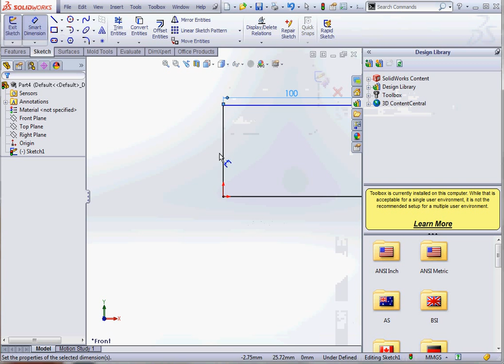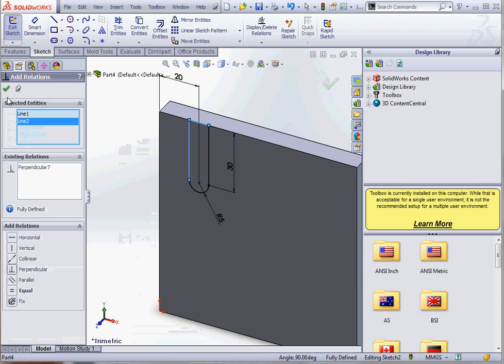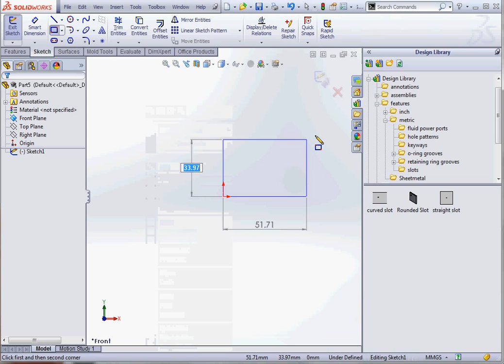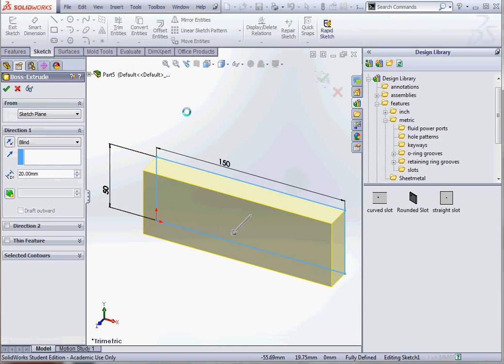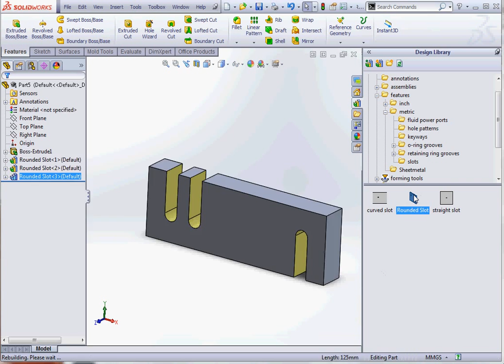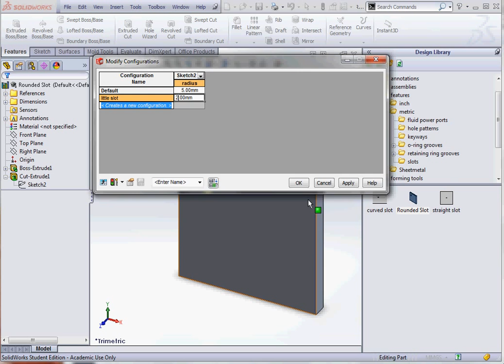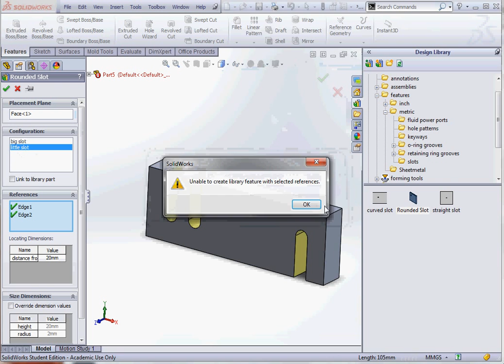SolidWorks Design Library Feature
How to make a nice and flexible design library feature in SolidWorks